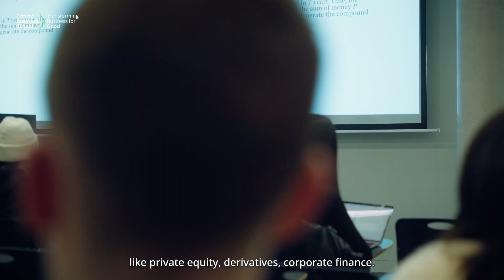Finance Graduate Pathway: Achieving Success in ESG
Meet Marija Andreevska, a proud alumna from Macedonia who graduated from the MSc Finance programme (Class of 2023) at Trinity Business School. In this testimonial, Marija explains how the programme's rigorous training and industry-focused curriculum paved her path to becoming an ESG Engagement Analyst at Setanta Asset Management Ltd.

Discover how Trinity Business School's MSc Finance provided Marija with the tools and opportunities to thrive in the labour market.